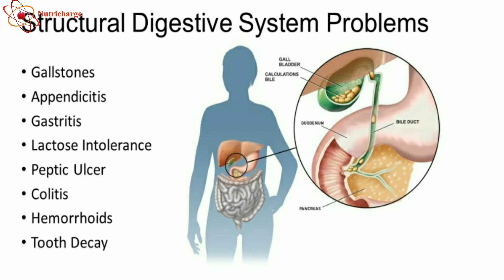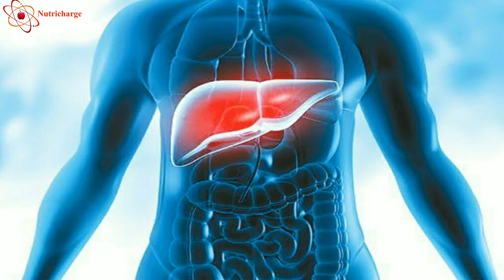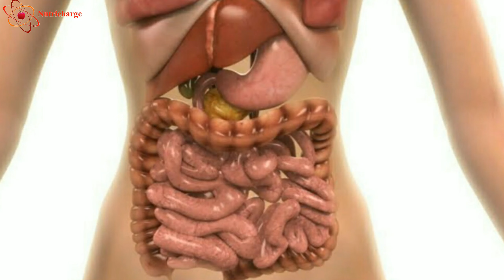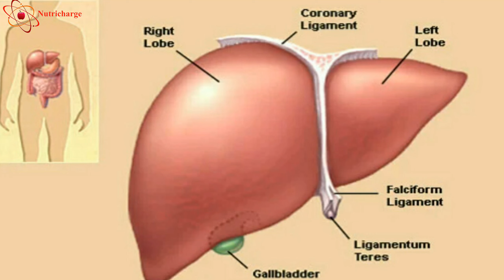RCM Nutricharge BioAge के फायदे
Product Description
Liver is a powerhouse organ that performs more than 500 functions in our body. Liver health is important for proper functioning of other organs. Environmental and food toxins, poor nutrition, drinking, smoking & age have adverse effects on our liver.

As we grow old, gut microbiota and digestive enzymes deplete in our body. This is indicated by conditions like acidity, indigestion, constipation, bloating and other ailments of the digestive system.

Nutricharge BioAge is packed with 72 nutrients that include 53 diverse botanicals to protect and maintain liver health and remove toxins from the body by supporting liver detoxification. It also contains 10 billion probiotics that flourishes the growth of gut microbiota and promote healthy gut. A blend of 16 digestive enzymes helps improve digestion and enhances nutrient absorption.

Key Features:

Powerful Antioxidants
Pleasant peppermint flavour
72 ingredients
1 prebiotic strain
100% vegetarian product
2 probiotic strains of 10 billion strength
A biogreen blend of 53 botanicals
16 digestive enzymes

Benefits:

Maintains liver health
Protects liver from toxins and harmful free radicals
Supports detoxification
Enhances digestion
Optimal nutrient absorption
Improves gut health by flourishing gut microbiota

If you are facing any problem in purchasing the product then you can WhatsApp us, we will try to contact you soon. Thank you.

Nutricharge glycem tablet & prodiet video